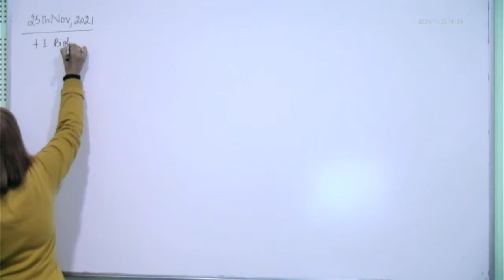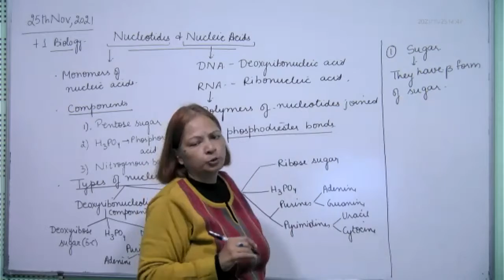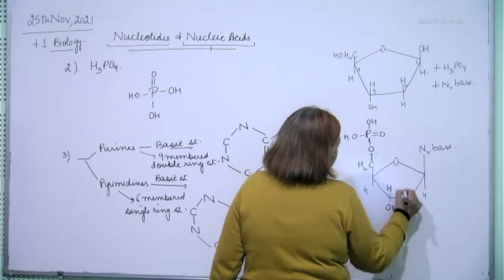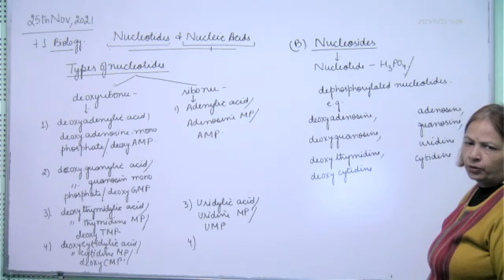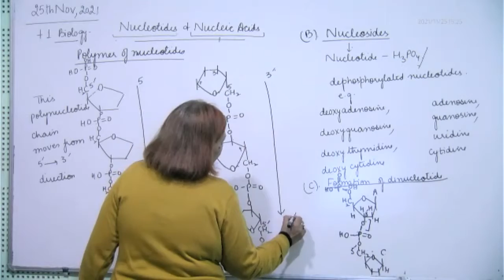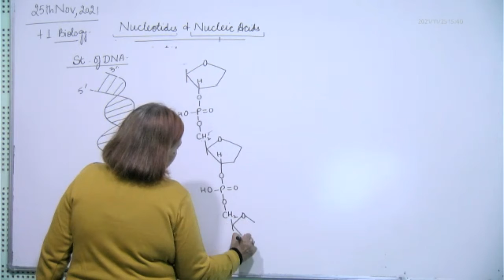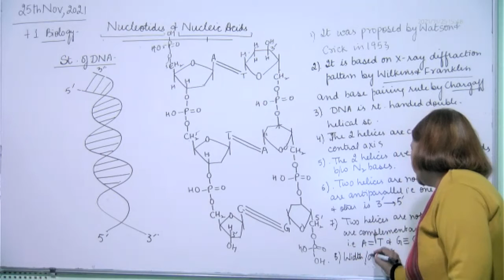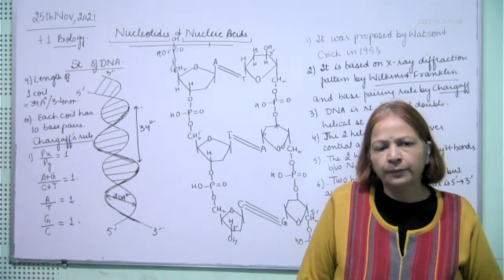+1 Biology, nucleotides & nucleic acids, 25.11.2021